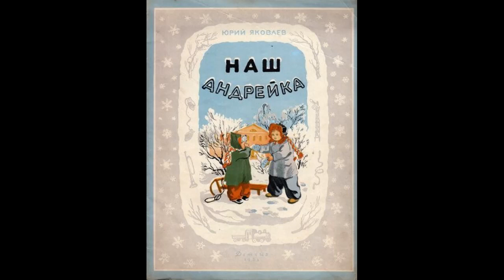Аудиокнига Наш Андрейка Юрий Яковлев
Складное, с хорошим слогом, лёгкое и очень душевное повествование об одном дне маленького мальчика. Хороший, добрый и поучительный стих для малышей и дошкольников, и даже маленьких школьников.

Карта сбербанка: 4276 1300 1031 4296